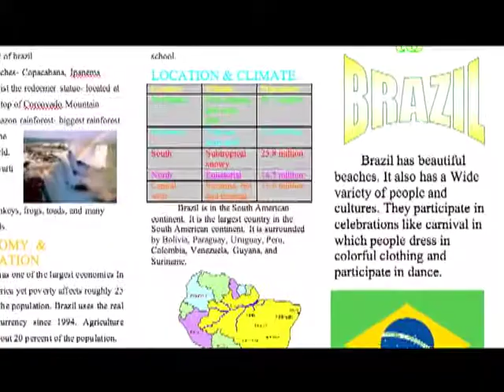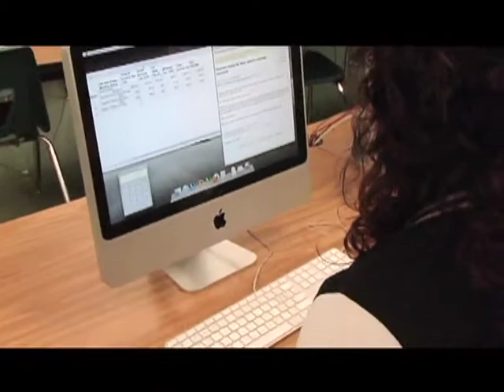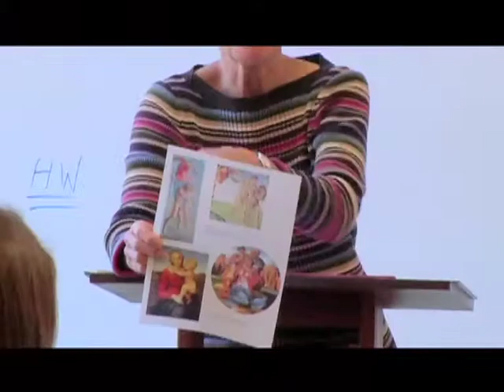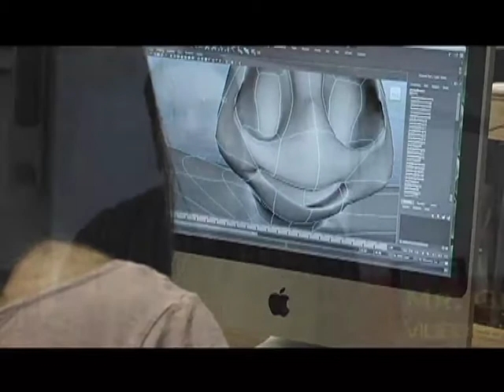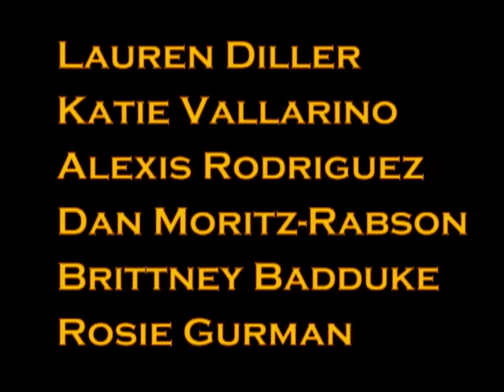Electives at M-A for 2012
Made last year to explain all the different electives at M-A.